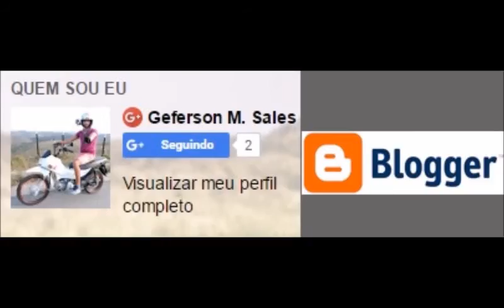Role na cidade é nós brothers - Geferson M. Sales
Iaê família dando aquele role na cidade quem não se inscreveu ainda no canal inscrever-se ai da aquela força valeu família.

--Espera 5 segundos e clica FECHAR PROPAGANDA e já vai automaticamente pra minha Fan Page

--Espera 5 segundos e clica FECHAR PROPAGANDA e já vai automaticamente pro meu Twitter.

--Espera 5 segundos e clica FECHAR PROPAGANDA e já vai automaticamente pro meu Blogger.

Sou de Belém de Maria - PE

câmera: Sports HD DV SJ4000